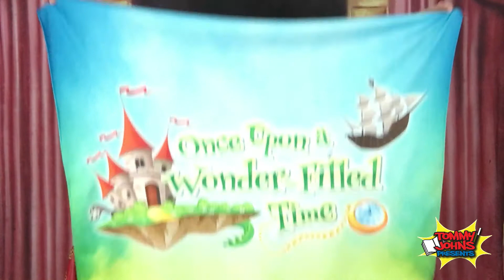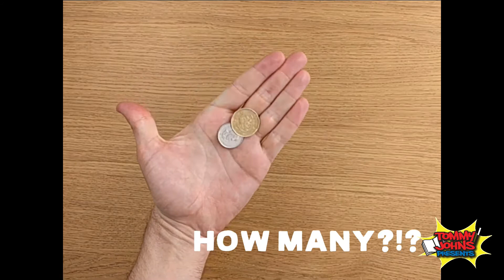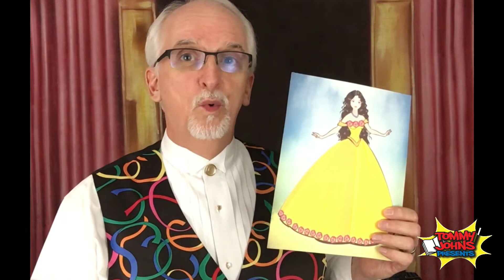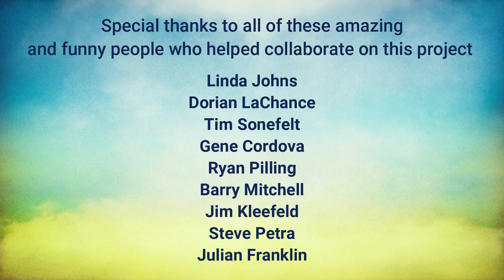Tommy Johns Presents: Once Upon a Wonder-Filled Time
Join the amazing and hilarious team of Tommy Johns and his puppet friend Roosevelt Rat for Once Upon a WONDER-Filled Time! This show is filled with MAGIC, PUPPETS, STORYTELLING and LAUGHTER! Tommy has even promised to make a 6 foot dragon appear! Don’t miss this fun filled, hilarious adventure! This video will be available until July 31st.